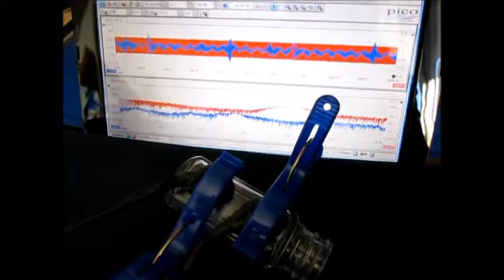超音波‹応用›実験 Supersonic wave experiment